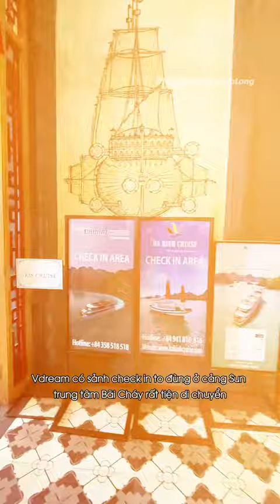Review du thuyền VDream Cruise Hạ Long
V-Dream là một dòng du thuyền tham quan vịnh Hạ Long trong ngày đạt tiêu chuẩn 5 sao hoàn toàn mới, với sức chứa 99 hành khách, vừa được hạ thủy vào tháng 7 năm 2023. Với các thông số ấn tượng, bao gồm chiều dài 31m và chiều rộng 9,5m, V-Dream được thiết kế thành 3 tầng tinh tế để mang lại trải nghiệm không giới hạn cho du khách. Tầng 1 là nhà hàng sang trọng, nơi bạn có thể thưởng thức những món ngon đa dạng. Sức chứa lên đến 99 người đảm bảo không gian thoải mái cho mọi khách hàng. Bữa trưa tự chọn buffet tại đây được thực hiện bởi đầu bếp lành nghề, đảm bảo sự tươi ngon và đa dạng của món ăn..